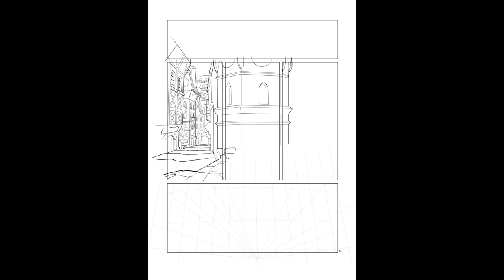Le Roi Louve T.2 - inking page 38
Issue n2 of "Le Roi Louve" will be available in France and Belgique on february the 17th.

You can read a preview and buy it if you like it (as well as Issue n1) at the online shop of Dupuis Editions.

Le Roi Louve is a trilogy done by me, Adrián Fernández Delgado (art), Yoann Guillo (colors of issue 2), Denis Lapiere (story) and Emilie Alibert (story), and published by Dupuis editions.

Inks done in Clip Studio Paint.